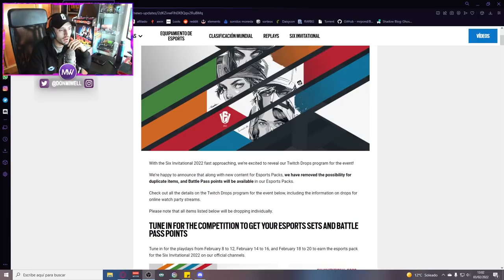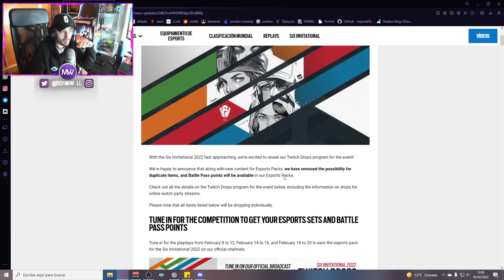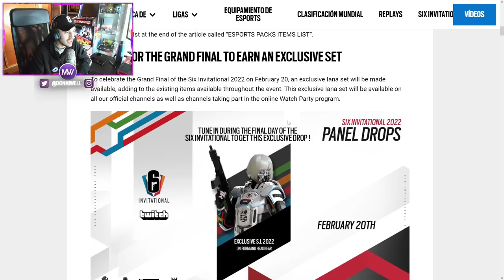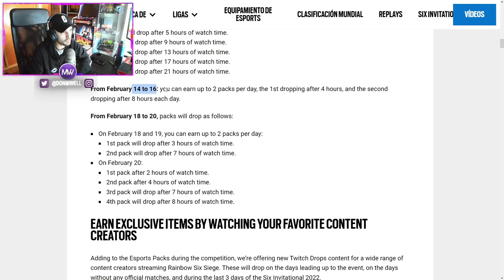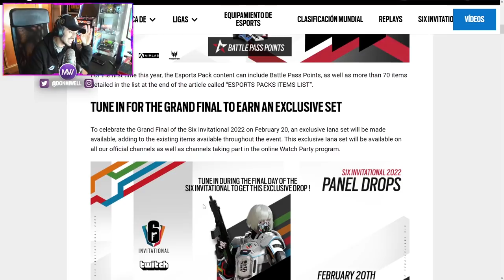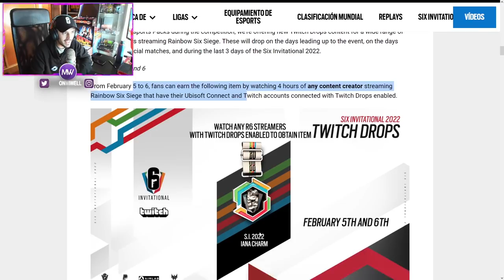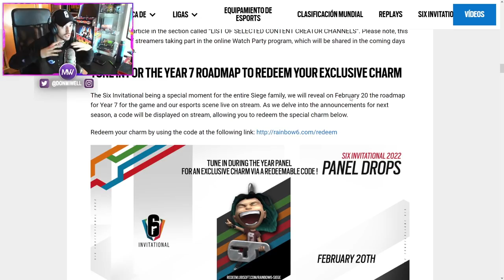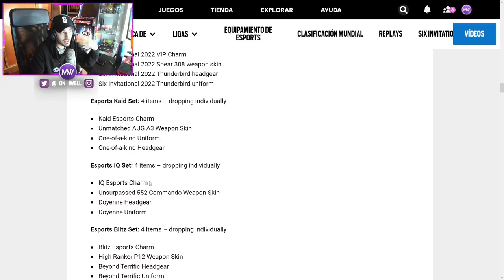COMO CONSEGUIR SKINS GRATIS | MIWELL